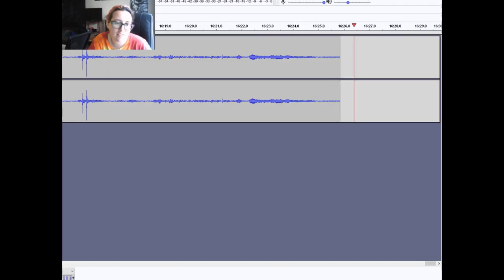Unlucky Monkey | Mario Kart W/ My Sister #2